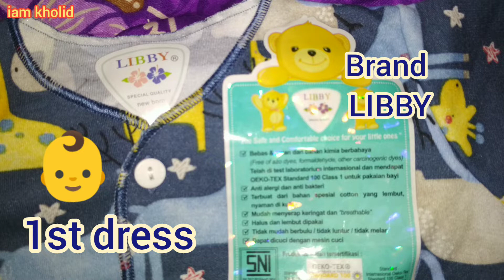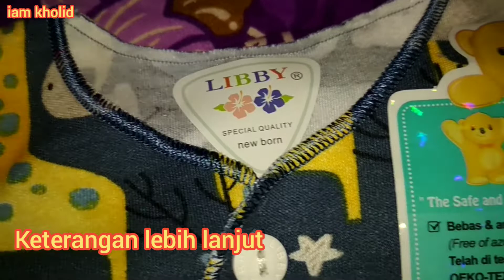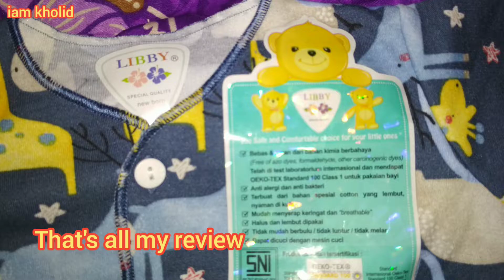Baju Bayi Libby